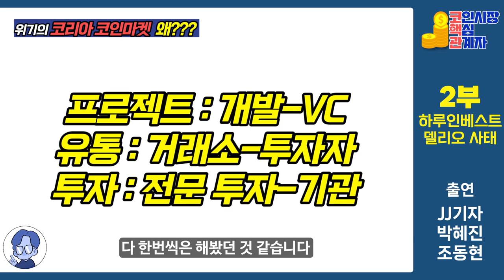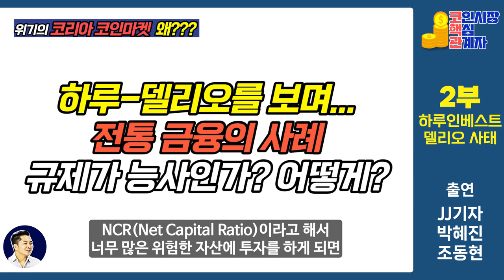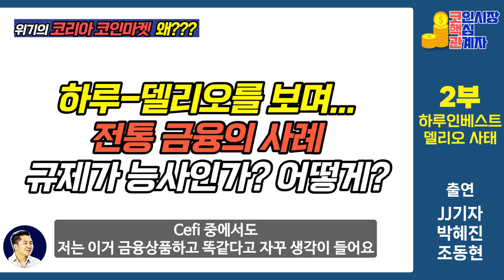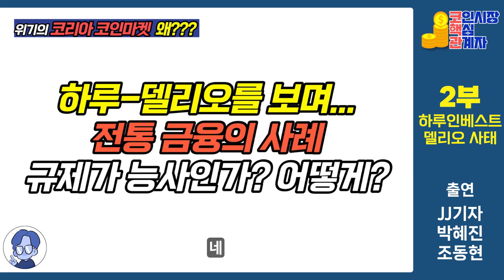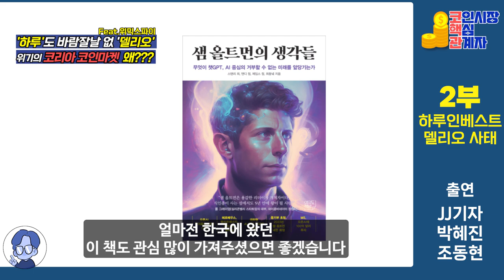[코핵관②] 은행과 증권사를 동시에 하는 코인 업계, 있을 수 없는 일 l 엉망된 한국 코인 마켓, 정부 책임 있다 (박혜진,조동현,JJ)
출연
박혜진 서울과학종합대학원 교수
조동현 언디파인드랩스 대표(디파이농부 조선생)
블록미디어 JJ기자

매주 금요일마다 돌아오는 코인판 이슈 썰풀기 시간
코인 핵심 관계자들, 코핵관

6월16일 방송 2부에서는 개발과 투자, 운용까지 한 회사가 진행하는
기형적인 한국 코인 시장의 문제점을 이야기해봅니다.

영상으로 끝까지 함께 해주세요

*내용 중 박혜진 교수의 수익률 관련 멘트에서
"이 10%의..."라는 설명이 "20%로 자막 표기되었습니다"
이 점 바로잡습니다.